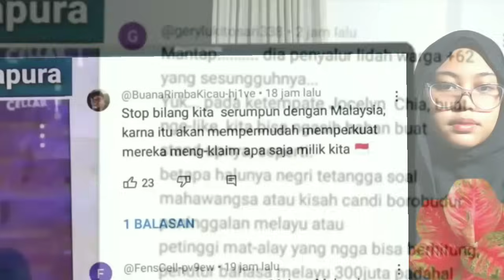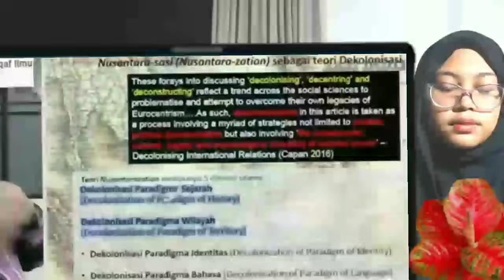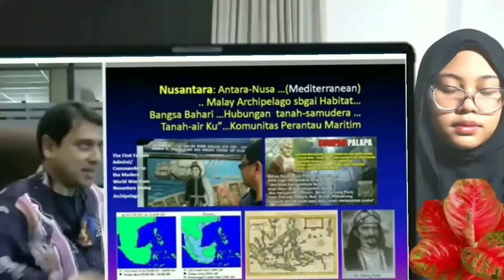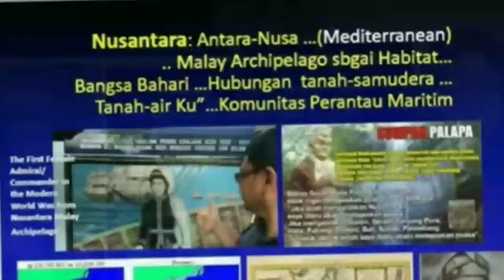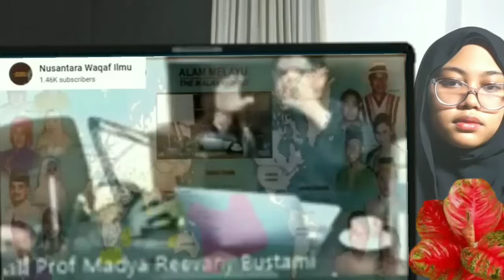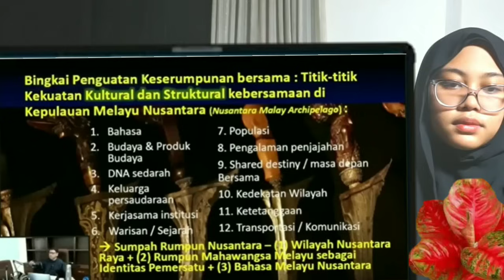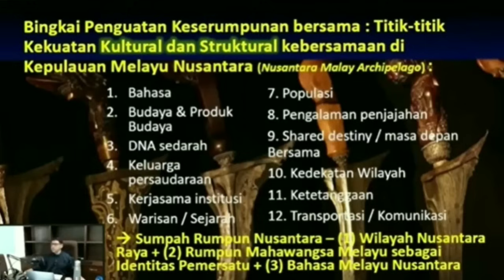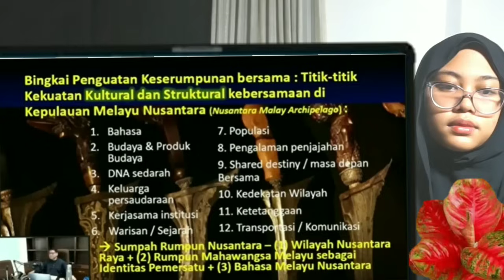The King of Claim, Malaysia Jadi Lawakan di Amerika?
Malaysia  jadi bahan lawakan ocelyn Chia. Malaysia dan Singapura Saling Klaim Cendol Dawet.  Dari Indonesia. Kasus Jocelyn  Chia yang diannggap menghina Malaysia. Penampilan  Putri Ariani di Istana Presiden. Nasib  Bahasa Melayu di Malasyia, dan bahasa Indonesia. Fenomena Putri Ariyani  dan Bahasa  Indonesia   dan  Melayu  Malaysia. Membedah pola pikir orang Melayu Malaysia. Kehebatan  Bangsa Indonesia di era media sosional. Pelawak Singapura mempermalukan Malaysia.   Bahasa Indonesia semakin kuat dan mendunia.  America's  Got Talent, AGT, Joelyn Chia singapore.  stand up comedy. cBahasa Melayu tenggelam, pupus, punah. Sijil Bahasa Melayu, KPM Cikgu gemilang. Singaporean comedian Jocelyn Chia jokes about malaysian planes and netizens are angry,Pelawak Singapura Dikecam Perlekeh Malaysia, Bultein TV9, tv3, Pelawak Singapura JOCELYN CHIA Hina MALAYSIA Dan MH370  MH370 Joke Sparks Anger In Malaysia | Stand-Up Comedy Fail?

脱口秀演员jocelyn chia嘲讽马来西亚懒人包！nst online sedapnya mulut pelawak slndlr malaysia, donivia channel pelawak singapura buat lawak bebal, raeiz hamed (rhtv)
jocelyn chia singapore vs malaysia 一句话惹怒马来西亚！脱口秀演员比较新加坡和大马，还拿mh370开玩笑？【懒人包】
Exclusive | Mimpi Putri Ariani, Sang 'Golden Buzzer' Indonesia
Putri Ariani mendapat Golden Buzzer dari Simon Cowell dalam audisi America's Got Talent 2023. Penyandang disabilitas yang ...
Golden Buzzer: Putri Ariani receives the GOLDEN BUZZER from Simon Cowell | Auditions | AGT 2023
17-year-old Putri Ariani from Indonesia has the voice of an angel! Watch as Simon Cowell goes on stage to ask for a second song ...

Melaka, klasik. IKN Nusantars logo. Keadaan  Bahasa Melayu di malaysia saat ini. dan perpadua di  Malaysia yang dirundung perkauman.  bahasa melayu di malaysia amat menyedihkan. Direndahkan warganya sendiri. Perkembangan pesat Bahasa Indonesia di Thailanda.Presiden Jokowi Tiba Di KL  Joko widodo, kuala lumpur. Perdana menteri anwar Ibrahim.  Melawat. jamuan petang Hari Ini Untuk Lawatan 2 Hari Buletin TV3 Bahasa Indonesia kian mendunia dan semakian populer di Asia Tenggara Perbedaan ahasa Indonesia dan bahasa Melayu malaysia. Kongres Bahasa Indonesia 2023. Untuk menyelamatkan bahasa Melayu di negaranya, Malaysia menempuh

Malaysia Pru15.  BIPA, Darmasiswa, acicis, Prof Malaysia Akui Tak Pakai Bahasa Melayu Baku Lagi. Zahid  hamidi, Cabaran, seminar, tamadun kmelayu, mahawangsa mekayu, simposium, persada bangsa, memartabatkan, pengantarbahasaan, Bahasa kebangsan, sabah, perdana Menteri Anwar Ibrahim.